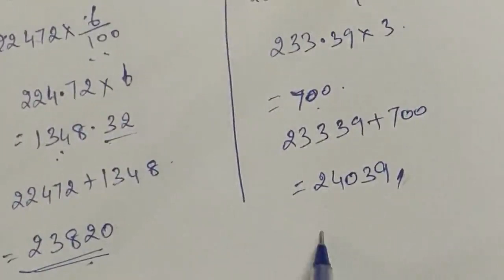TNPSC GROUP 2 - MATHS - தேர்வுக்கு எதிர் பார்க்கப்படும் வினாக்கள் - G.P - Part 01